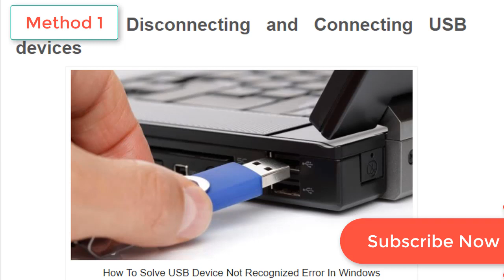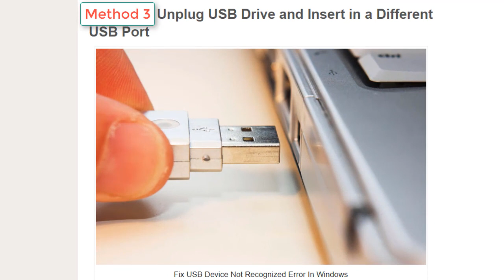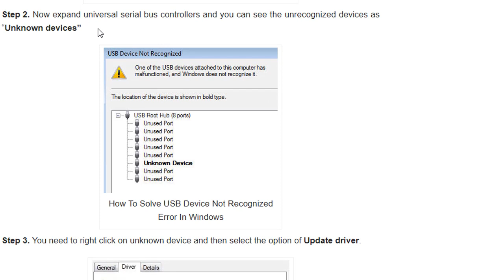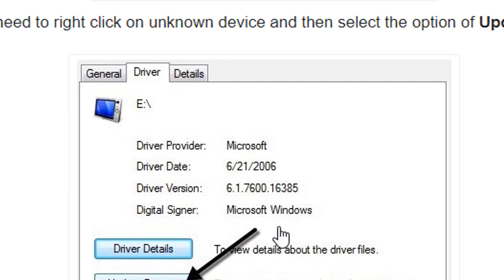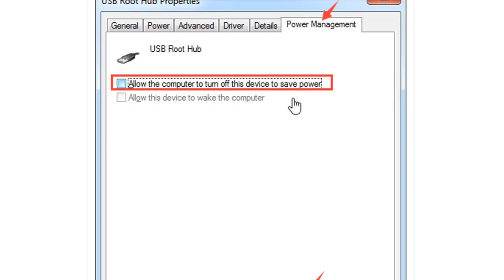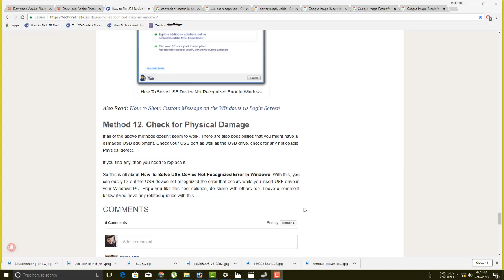USB device not recognised | Bangla Solution 2018 | Windows 7/10 | Solved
Fix usb device not recognised in windows 7/8/10.  Easy Solution!